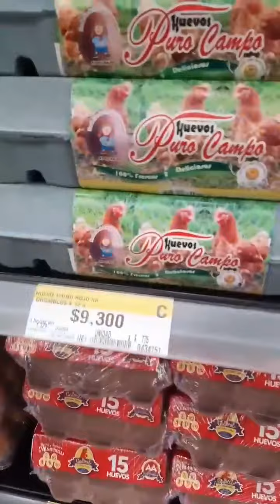Mostrándole a Minhuevo la realidad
HuevosA1800 | CarrasquillaTieneHuevo | LaColombiaReal 🇨🇴 Hola @MinHacienda En el video estas personas le hacen publicidad al señor MinHuevos.

 Video en Twitter de @Cortes_Kinder